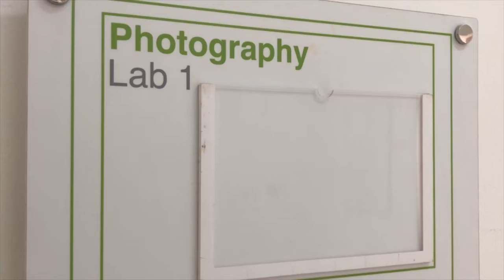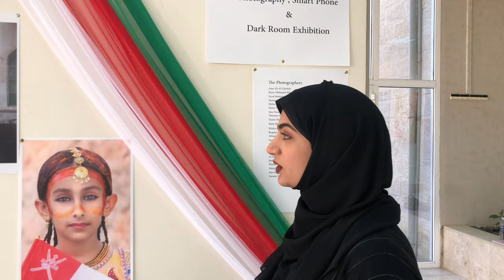Thuraiya Salim 'Amur AL Hajri